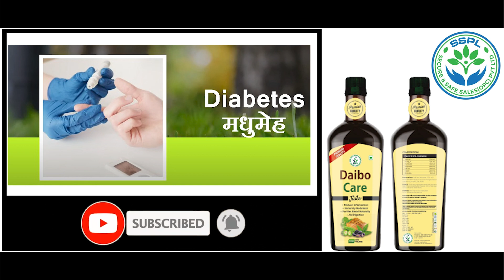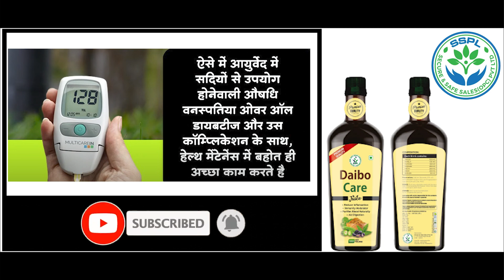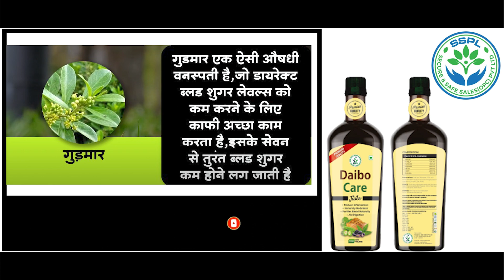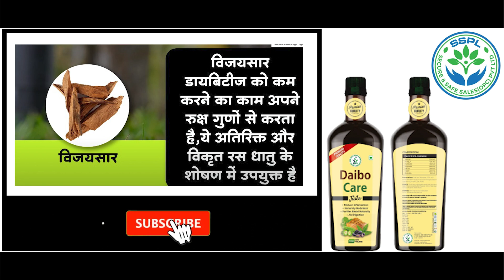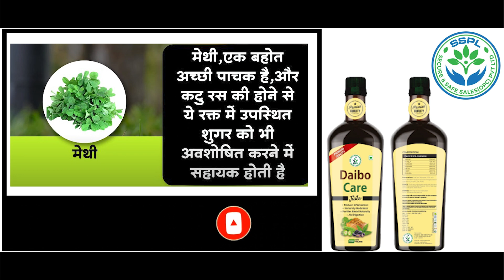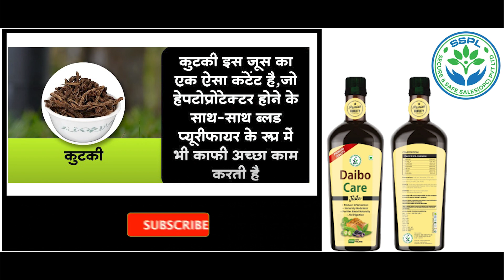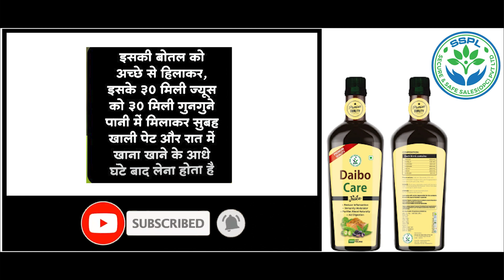SSPL Diabo Care Juice - Benefits, Ingredients, and Price Revealed । For Your Daily Life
In this video, we explore the incredible benefits of Daibo Care Juice, a powerful elixir that has been cherished for generations for its transformative effects on health and well-being.

Join us as we uncover the origins of Daibo Care Juice and its rich history steeped in ancient traditions. Learn about the meticulously selected ingredients, each chosen for its unique therapeutic properties, and how they work synergistically to promote vitality and longevity.

Discover the science behind Daibo Care Juice, backed by modern research and testimonials from satisfied users around the world. From boosting immunity to enhancing digestion and promoting radiant skin, this remarkable tonic offers a myriad of health benefits.

Whether you're a seasoned wellness enthusiast or simply curious about natural healing remedies, this video is your comprehensive guide to unlocking the full potential of Daibo Care Juice. Get ready to embark on a journey towards optimal health and vitality.